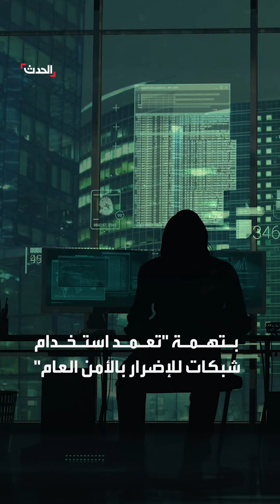اعتقال محامية تونسية بارزة بعد تصريحات وصفت بـ"المهينة" لبلادها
اقتحمت مقر هيئة المحامين.. الشرطة التونسية تعتقل المحامية البارزة سنية_الدهماني بعد تصريحات وصفت بـ"المهينة" لبلادها
لمعرفة أحدث المستجدات.. عبر البث المباشر من هنا ⤵
وبإمكانكم متابعة الحدث على منصات التواصل